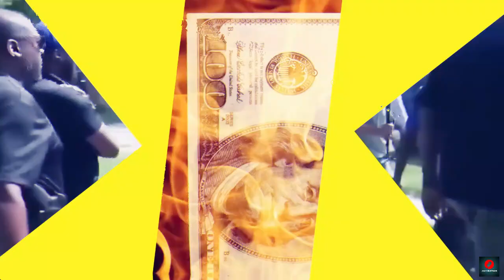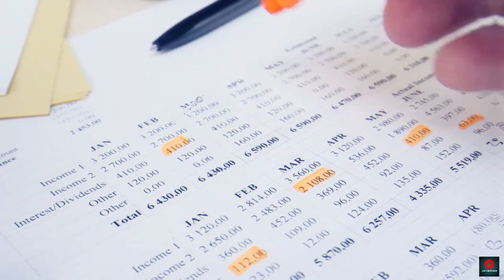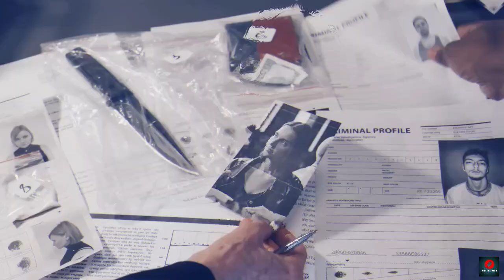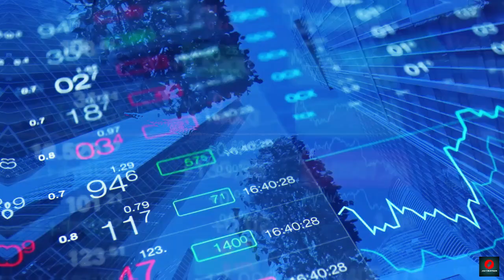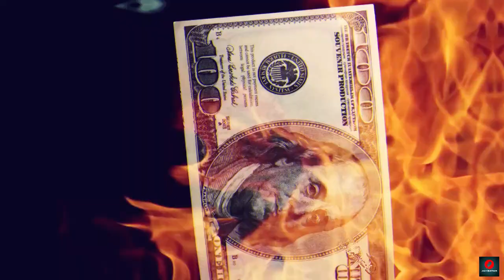Tiffany Henyard Breaks Silence on Prison Sentence – FBI Scandal EXPOSED! Shocking Reaction:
FBI UNCOVERS Major Fraud Scheme Involving Tiffany Henyard – Shocking Details REVEALED!

Description:
The FBI has recently uncovered a massive wire fraud scandal involving Dalton’s Mayor, Tiffany Henyard, and the revelations are even worse than expected. From lavish spending to a mysterious disappearance, Henyard’s actions have left the community in shock. In this video, we break down how this corruption scandal unfolded, including her reaction to the prison sentence and her alleged escape with millions of taxpayer dollars. Could this be the end of her political career? Watch till the end for exclusive details on the investigation and its impact on Dalton’s future.

Tiffany Henyard fraud case breakdown
FBI investigation into Dalton’s finances
Lavish spending, luxury vacations, and taxpayer dollars
Henyard’s alleged escape after embezzling millions
Reaction from former allies and community members
Possible jail time and future of Dalton’s leadership